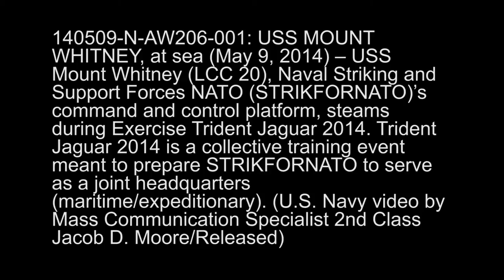Trident Jaguar 2014: USS Mount Whitney Operating at Sea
140509-N-AW206-001: USS MOUNT WHITNEY, at sea (May 9, 2014) -- USS Mount Whitney (LCC 20), Naval Striking and Support Forces NATO (STRIKFORNATO)'s command and control platform, steams during Exercise Trident Jaguar 2014. Trident Jaguar 2014 is a collective training event meant to prepare STRIKFORNATO to serve as a joint headquarters (maritime/expeditionary). (U.S. Navy video by Mass Communication Specialist 2nd Class Jacob D. Moore/Released)